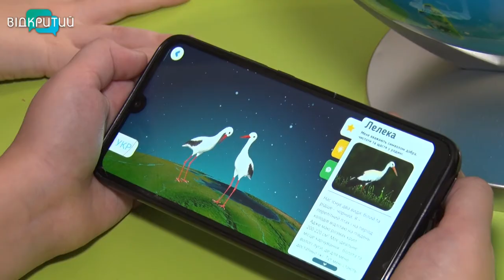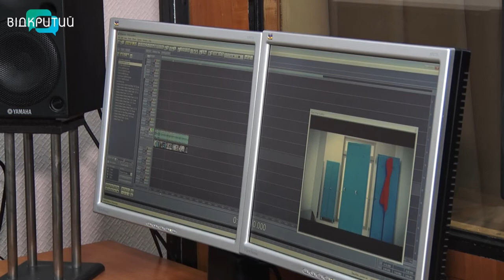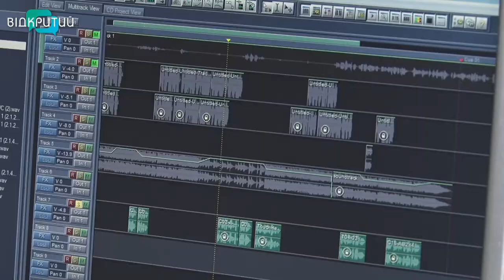У дитячих крамницях – попит на україномовні іграшки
Забавкам, які читають вірші та співають українською, сьогодні віддають перевагу 70 відсотків батьків. Це статистика одного з найбільших вітчизняних дистриб’юторів іграшок. Аби лялька, глобус чи ведмедик заговорили рідною мовою, знадобиться майже рік. Хто і як додає іграшкам національного колориту, – далі в сюжеті.